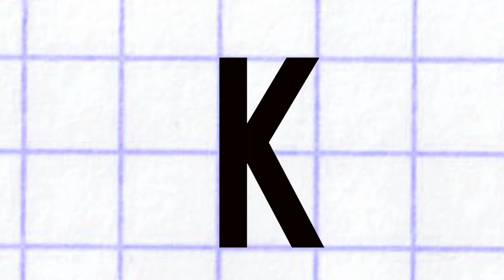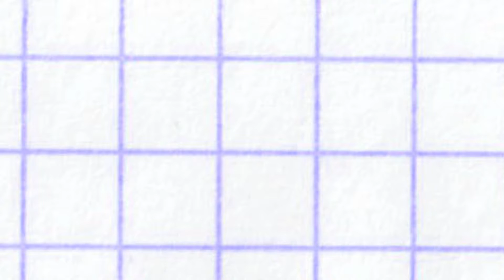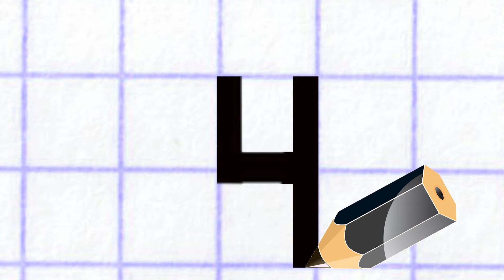Вчимося писати друковані літери та цифри.Урок №5. Українська абетка.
Вчимо українську абетку. Вчимося писати друковані  літери та цифри.Урок №5. Літери. Цифри.